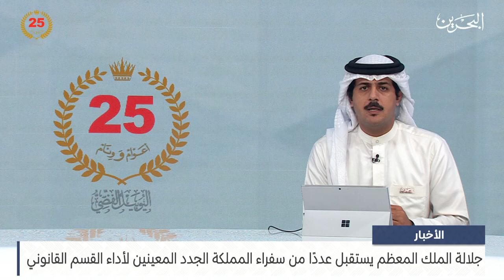مركز الأخبار : جلالة الملك المعظم يستقبل عددًا من سفراء المملكة الجدد المعينين لأداء القسم القانوني